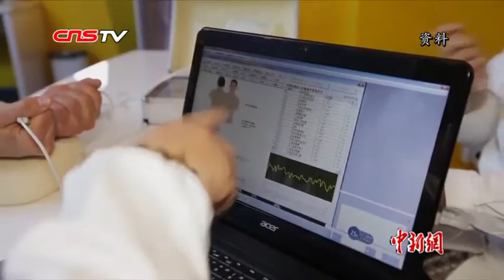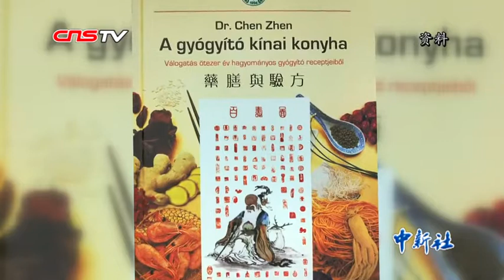匈牙利侨领陈震：让中医药在海外惠及更多人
因多年来在中医药海外传播中的杰出贡献，近日，中东欧中医药学会会长陈震获颁“2018全球华侨华人年度人物”称号，颁奖礼上，他回忆，三十年前自己踏上“东方列车”到达布达佩斯，自此开启了中医药在欧洲的传播之路。（马俊玮）